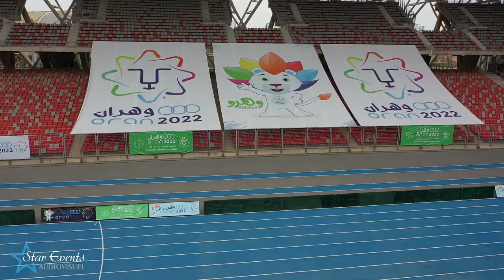Oran's new stadium Miloud Hadefi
Ce film a été réalisé par "Star Events Audiovisuel"